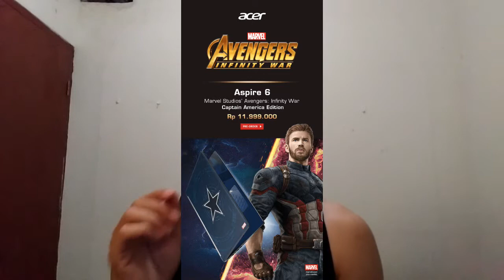Kesan DESIGN laptop ACER AVANGER INVINITY WAR MARVEL Ironman Thanos Captain America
My Job Personal trainer .dance instructor ,Dancer

channel Youtube ku yang lain
NETSLUMP(Danzbase ),
 RYANRICKYW (about me Tech Vlog anime)
 RVN Fitness (semua FITNESS)
CZ Movement (DANCE )